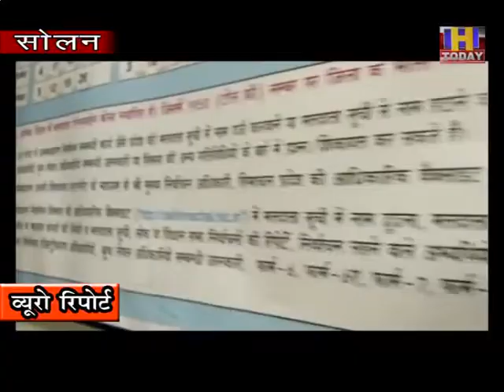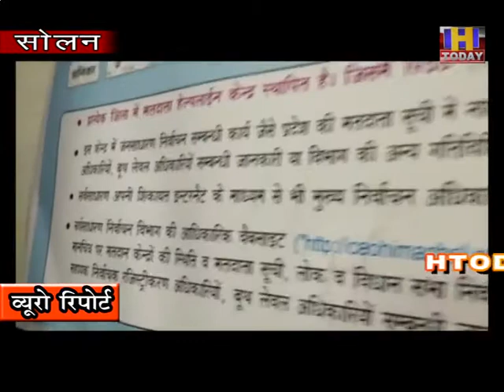25 nov 9 2002 के बाद सोलन सब्जी मंडी का नहीं हो पाया था विकास अब युद्ध स्तर पर हो रहा विकास : संजीव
सोलन सब्जी मंडी में विकास के कार्य तेज़ी से हो रहे है | जिसके चलते   कुछ महीनों में सोलन सब्जी मंडी  का स्वरूप बेहद विकसित नज़र आएगा | सोलन की सब्जी मंडी प्रदेश में आदर्श मंडी बन कर उभरेगी | यह दावा सोलन एपीएमसी के चेयरमैन संजीव कश्यप ने किया | उन्होंने कहा कि जल्द ही करोड़ों रूपये से सोलन सब्जी मंडी का स्वरूप बदलने वाला है | जिसके लिए कार्य आरम्भ चुका है करोड़ों रूपये के टेंडर लग चुके हैं